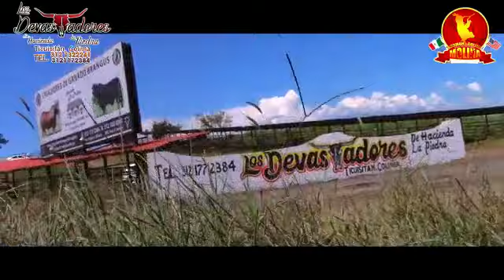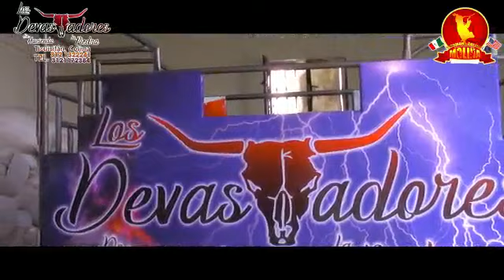‼PRESENTACIÓN OFICIAL DE LOS TOROS DEVASTADORES DE HACIENDA LA PIEDRA DE TICUISITAN COLIMA‼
COMPARTE!!!

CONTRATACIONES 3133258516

TECOMAN COLIMA